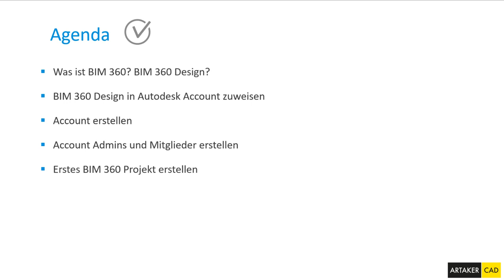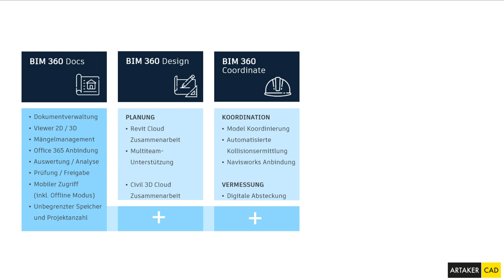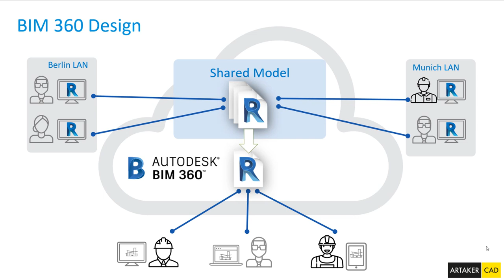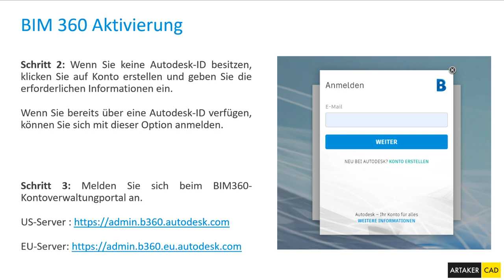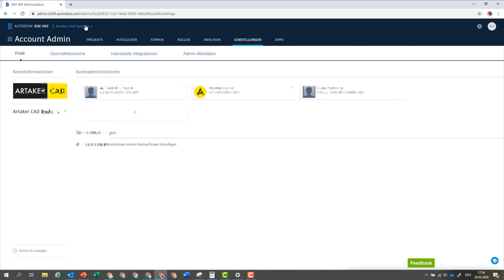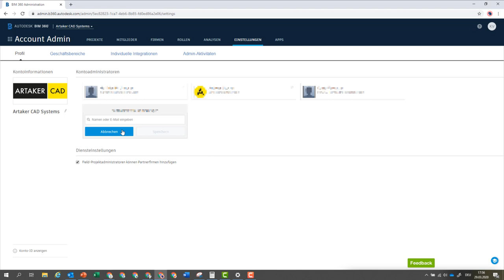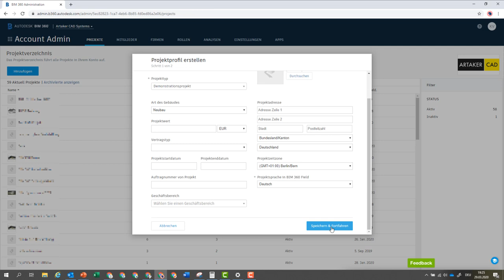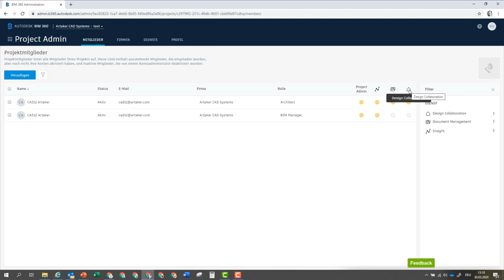BIM 360 Schnellstart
BIM 360 ist eine cloud-basierte Plattform für teamübergreifendes Arbeiten im Bauprojektmanagement. Sie bietet die Möglichkeit, Projektdaten im gesamten Lebenszyklus des Bauvorhabens zu koordinieren und ermöglicht den Planungsteams, unabhängig von ihrem Standort gleichzeitig an gemeinsam genutzten Revit-Modellen zu arbeiten.

In diesem Webcast zeigen wir Ihnen, wie Sie mit dem ersten BIM 360 Projekt schnell starten können. Wir gehen die ersten wichtigen Schritte in BIM 360 gemeinsam durch - die Aktivierung des BIM 360 Kontos, die Zuweisung der Kontoadministratoren, Erstellung des Projektes und die Aktivierung des BIM 360 Design Abonnements in der BIM360 Plattform und im Autodesk Account.

INFO: Neuerung beim Vorgang der Einrichtung des BIM 360-Kontos

═══ Unsere Empfehlung